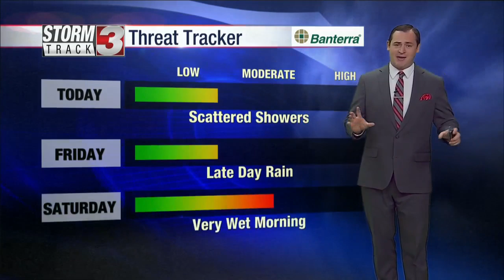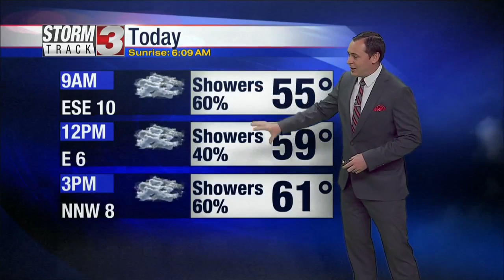April 23 Morning Forecast